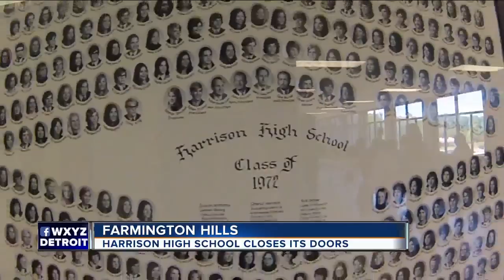Harrison High School in Farmington Hills closing down after 49 years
Today is the last day of school at Harrison High School in Farmington Hills – and the last time classes will be in session.